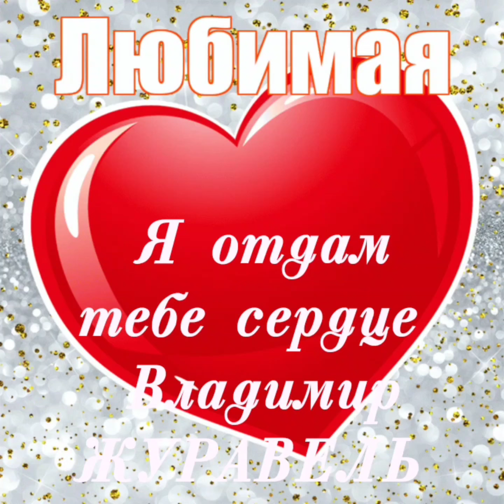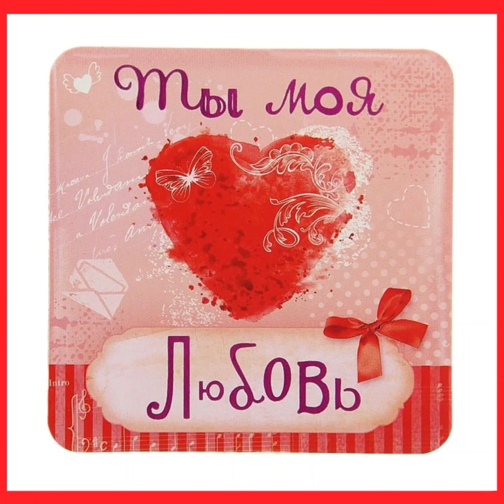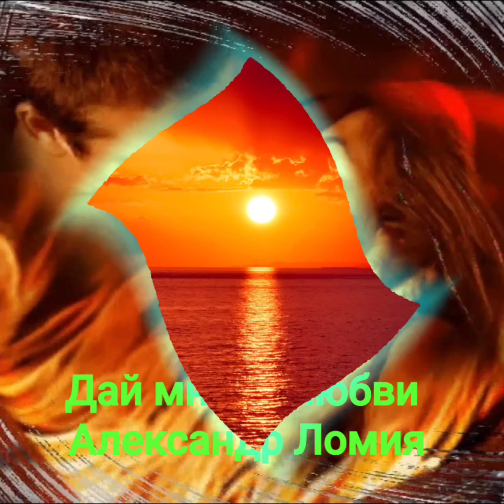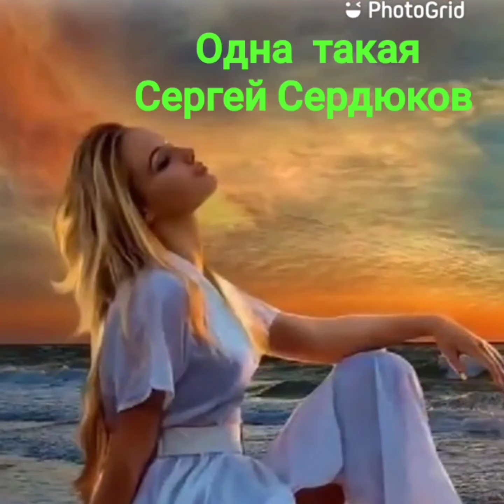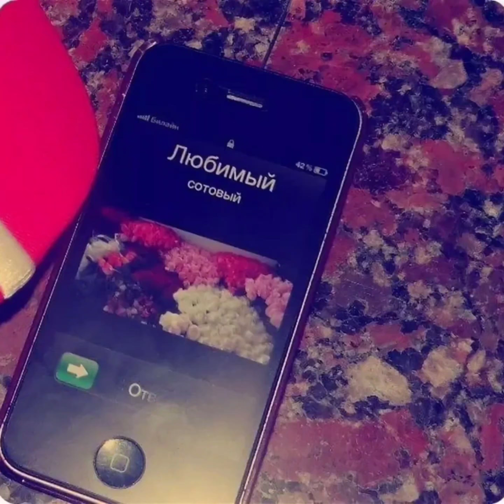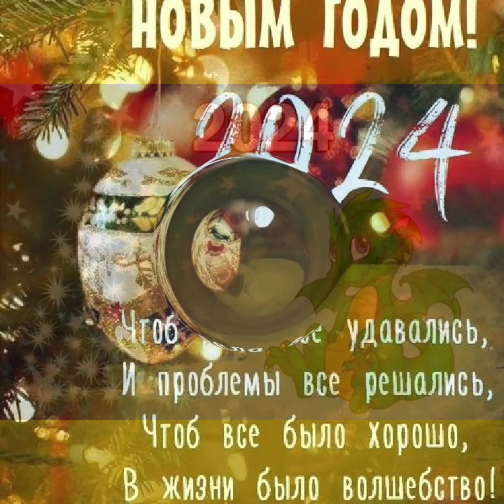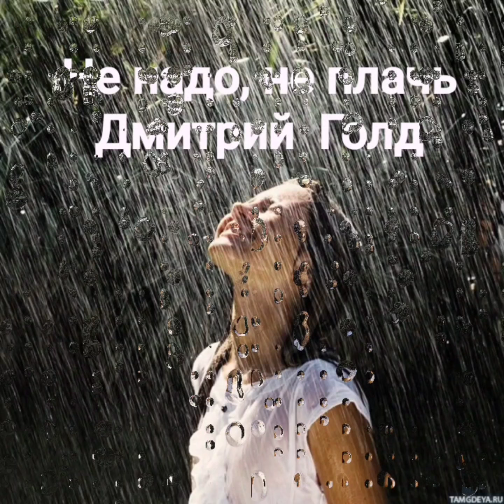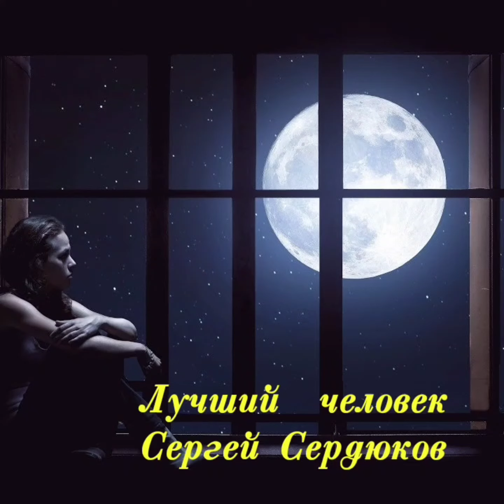Лучшие хиты С днём рождения Саша Свет.